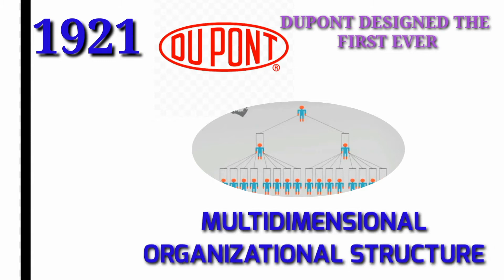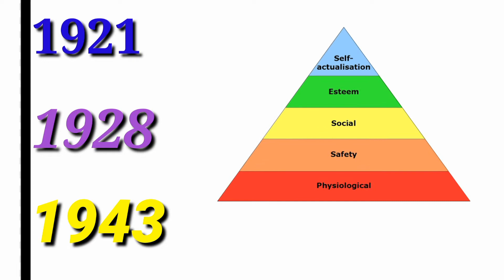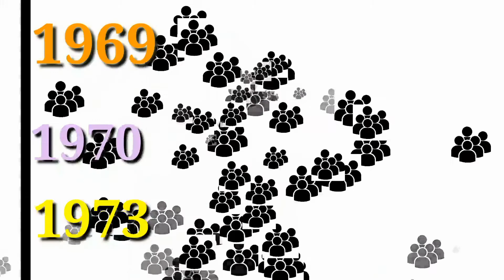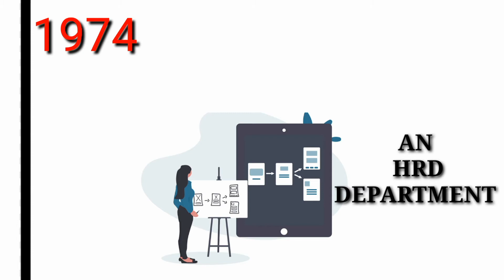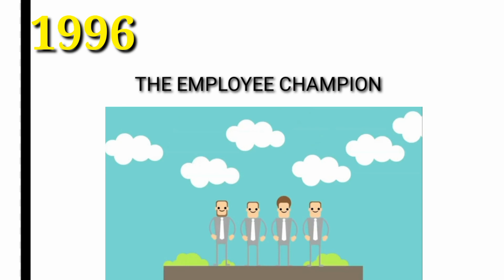5 minutes Visual Presentation by MBA Students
Award winning Prize by MBA Students